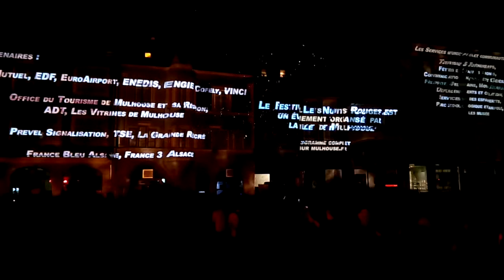OPENAI - Au cœur de la ville tourne la roue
vous invite à découvrir son univers peuplé d'innovation, d'industries et de nouvelles technologies au travers du mapping géant projeté lors de la dernière représentation du festival Les Nuits Rouges.
(Di 7 Août 2016, Place de la Réunion, Mulhouse, FR)